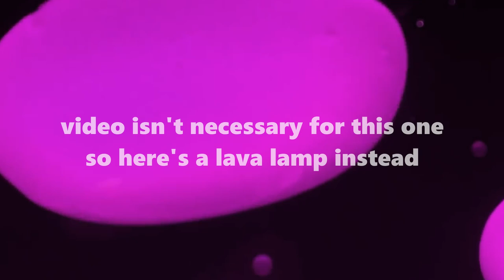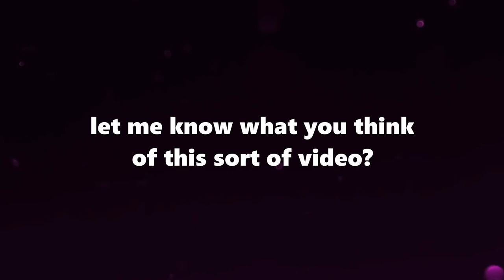A Few Thoughts On Passion (Dead Poet Society)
Dead Poets Society is, in part, a film about passion and the need for passion in life. I wanted to ramble on a bit about that point and about passion in my own life because it's quite a fragile thing, really, and very easy to shoot down. I don't know, this isn't any fancy video, it's just me talking for a ltitle bit.

Music is Aurora by Jonny Easton